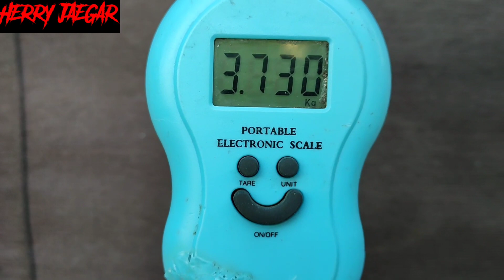H4NTAM SERIES || MILIK BPK SERDA AMRIZAL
ini unit h4nt4m series milik bapak Serda Amrizal dari muara enim sumatera selatan. yuk simak bareng2 video nya..
kontak
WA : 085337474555